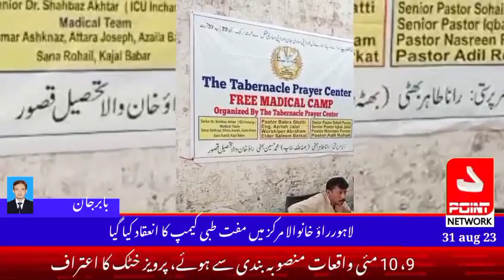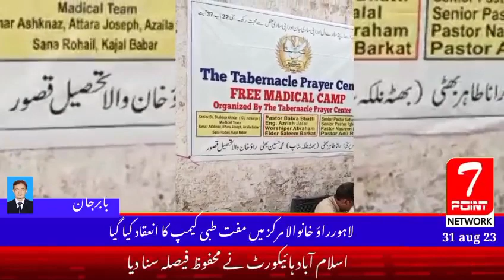A free medical camp was organized at Kasur Rao Khanwala Center. Senior Pastor Babra Bhatti.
Rao Khanwala Tehsil District Kasur(Bhata Nalka Stop)under the patronage of Mohammad Hussain Bhatti,Rana Tahir Bhatti.Free medical camp was organized at Rao Khanwala center.(ENG)Team in charge, Azaria Jalal,Sr.Pastor Sohail Pannu,Sr.Pastor Iqbal Jalal,Sr.Pastor Babra Bhatti,Sr.Dr. Shahbaz Akhtar(ICU Incharge)Pastor Nasreen Pannu,Pastor Adil Rohail, and their other medical team.Organized free medical camp for the people of Bhatta and poor people who cannot afford their medicines.He organized two medical camps in the month of August to save the lives of poor people,a team of doctors checked up a total of 560 patients, the medical team of doctors told the media that most of the patients in the camp were infected with viruses.Among them,infection,fever,upset stomach,skin disease,dengue fever, etc.were common.He further said that by the grace of God,we will continue to organize more free medical camps for such poor people,including the poor working in the kilns.|| 7point network.